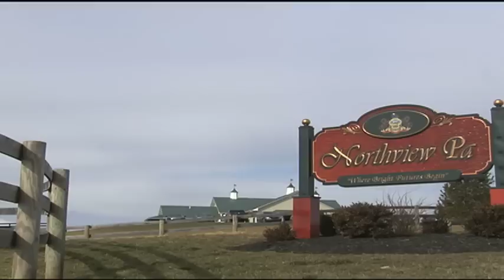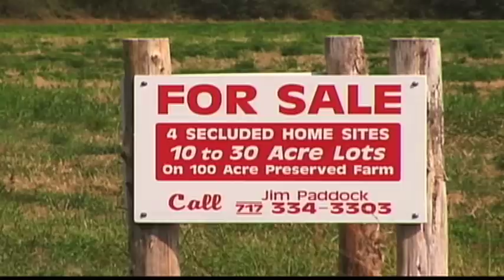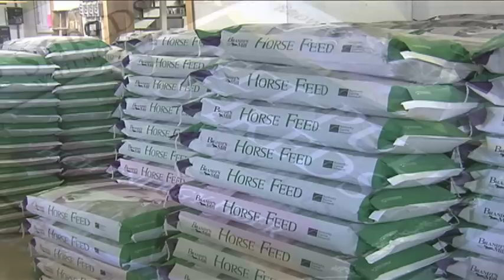Save Pennsylvania Horse Racing!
Contact your legislators today by visiting and urge them to preserve jobs and the growing horseracing industry in Pennsylvania by restoring funding to our job creators.

In Pennsylvania, the horseracing industry is one of the largest untold economic success stories of the past decade.  In order to save jobs, horseracing, and open space, the legislature adopted Act 71, the Pennsylvania Race Horse Development Act, in 2004.  That legislation contained language requiring casino and track operators in Pennsylvania to provide a percentage of slot revenues to a new fund that would increase racing purses, breeding incentives, and health and pension benefits for the industry.

The program has been a tremendous success.  Pennsylvania has seen an unprecedented level of businesses investing and moving to Pennsylvania.  Thanks to Act 71, the horseracing industry now employs more than 23,000 Pennsylvanians with a total economic impact of more than $1.6 billion. Even more impressive, this was accomplished with no taxpayer funds, as the money assessed to casinos is based on their own slots revenues.

This could now all be lost. Governor Tom Corbett has proposed diverting $72 million in funds provided by the track and casino operators to fund other government programs.  This would leave funds for purses and breeding incentives -- the lifeblood of the state's rejuvenated racing and breeding industry -- nearly 30 percent less than even the lowest projections when Act 71 was initially adopted.  As a result, Pennsylvania will no longer be able to compete with the purse and breeder awards in other states.  Many owners will likely move their horses to these other states, resulting in the loss of up to 15,000 jobs.

Act 71 is working as it was intended.  It is creating jobs.  It is spurring economic investment in Pennsylvania.  And it is preserving thousands upon thousands of acres as open space.  .